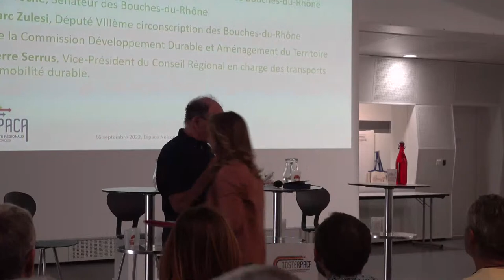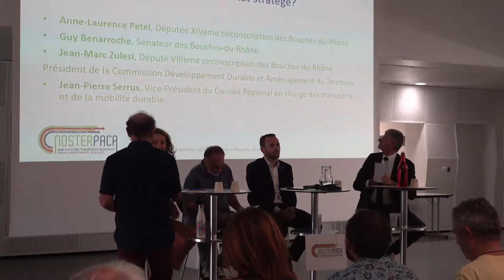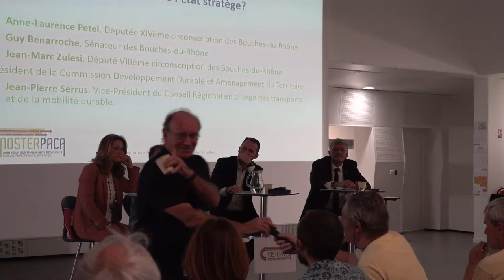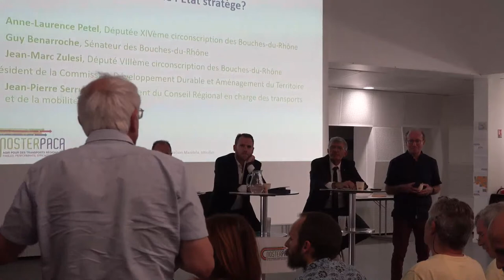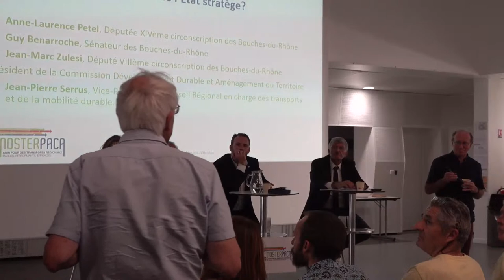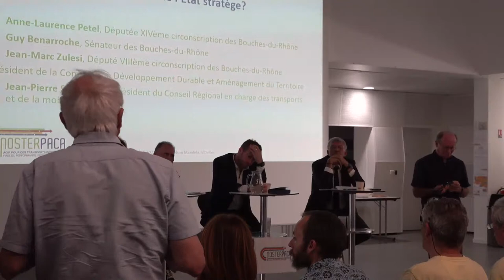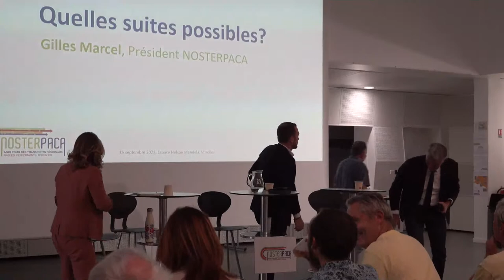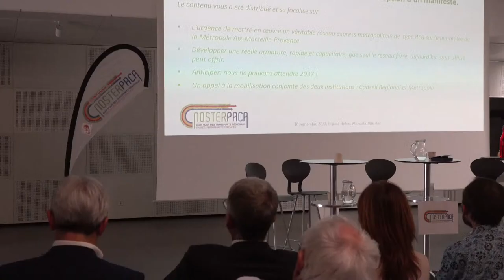9- Mobilité: Ensemble bougeons les lignes- Table ronde 2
Table ronde 2: Les mobilités vers le retour de l'Etat stratège ?
Pour cette seconde table ronde de l'après-midi, les participants s'intéressaient, à la question primordiale de la place de l'Etat dans le financement et la planification des mobilités.

Participants:
Anne-Laurence Petel, Députée XIVème circonscription des Bouches-du-Rhône
Guy Benarroche Sénateur des Bouches-du-Rhône
Jean-Marc Zulesi, Député VIIIème circonscription des Bouches-du-Rhône
Jean-Pierre Serrus, Vice-président en charge des transports et de la mobilité durable, Région Sud Provence-Alpes-Côte d'Azur

La journée est clôturée par la présentation d'un manifeste citoyen en faveur de la réouverture de la ligne Aix-Rognac au trafic voyageur. Pour en savoir plus, rendez vous sur le

Merci pour votre visionnage, n'hésitez pas à liker et partager.